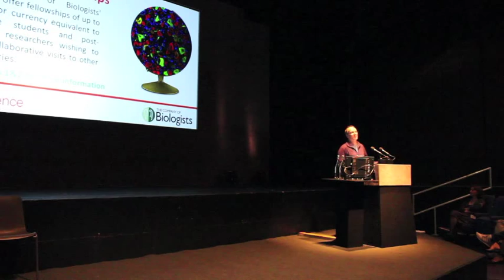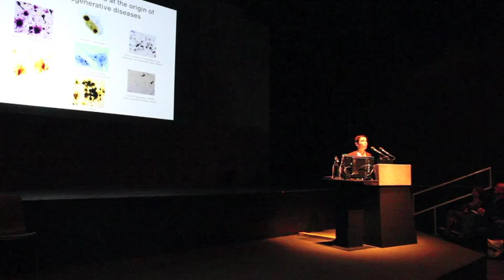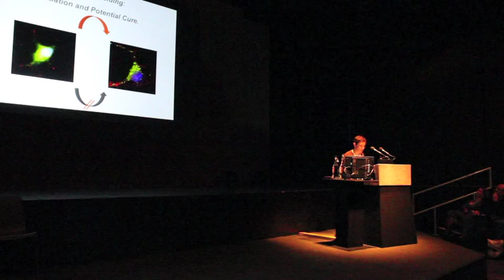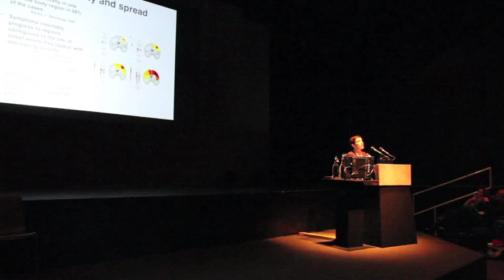BSCB Hooke Medal Winner 2014: Professor Anne Bertolotti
The British Society for Cell Biology award the Hooke Medal each year to an outstanding UK-based cell biologist. The medal is named after Robert Hooke the father of microscopy. The 2014 winner was Anne Bertolotti from the LMB in Cambridge. You can find out more about the medal and previous winners